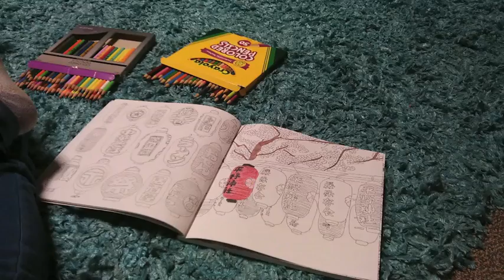1/22 - Photography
JC takes mediocre photos for class.